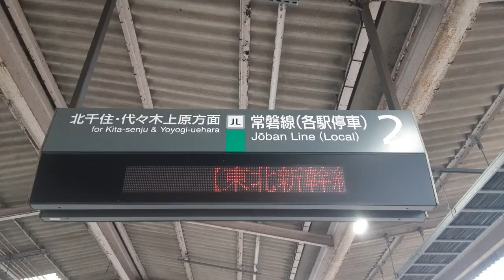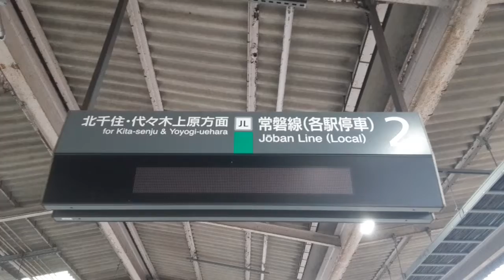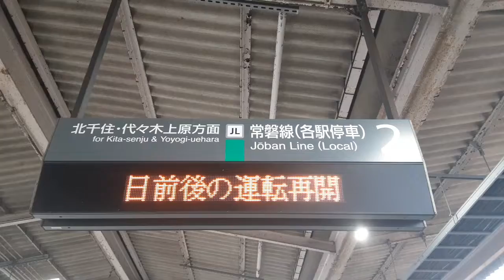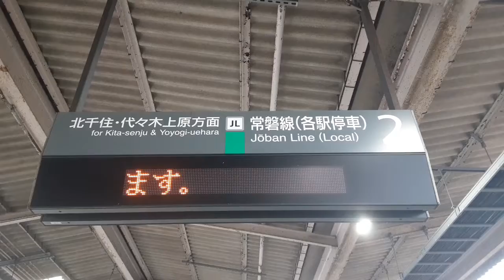JR常磐線各駅停車接近:各駅停車 霞ヶ関行き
JR常磐線各駅停車　金町駅2ばん